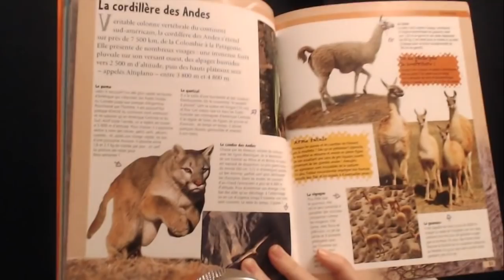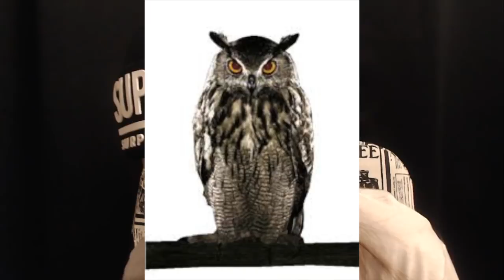ASMR With Animals (Inaudible)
Je m'appelle Carla j'ai 14 ans/ Micro: Blue Yeti/ Cam: WebCam Logitech C922/ Pc: macbook/ Logiciel de montage: SonyVegas Pro 14